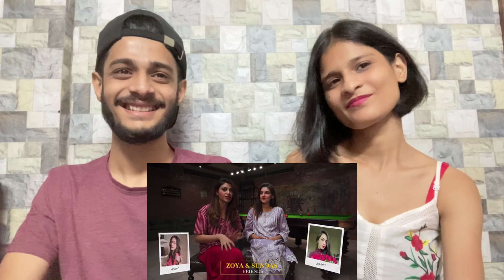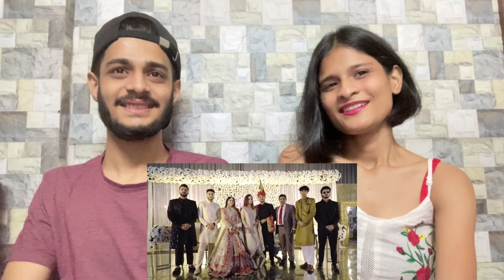Shahveer Jafry- Our Shaadi | Final Episode | WhatTheFam Reactions!!!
Video Credits: Shahveer Jafry